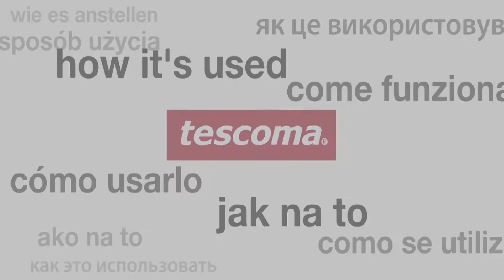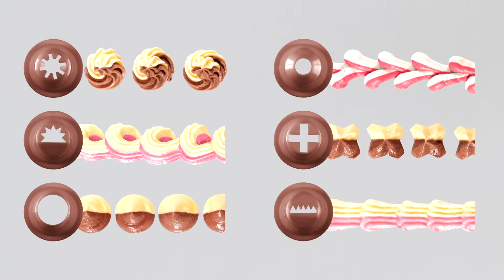Zdobiace vrecká dvojité DELÍCIA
Vynikajúce pre dvojfarebné dekorovanie pokrmov. Ako náhradné vrecká používajte art. 630476. Vyrobené z odolného plastu. Trysky sú vhodné do umývačky. 3 roky záruka.